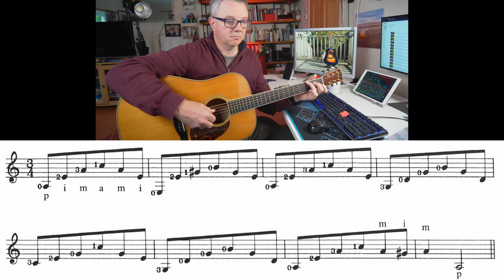Fred Noad - Solo Guitar Playing - Exercise 70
Exercise 70 of Frederick M. Noad's Solo Guitar Playing, Volume 1, Fourth Edition.

▶TAB◀
(direct link - membership required)

▶Your Host◀
Hi, I'm Cams, a music teacher on the Isle of Arran in Scotland. I've been playing guitar since 1991 and gigging since 2005. I teach privately at my home on Arran and enjoy making video lessons and podcasts about the guitar world. I am what could safely be called a guitar geek!

If you want to know more about me and my instruments, check out

▶SUPPORT ME◀
It would help me out a lot if you would consider starting your browsing session with my link and earn me a few pennies to help pay off the credit card bill!

If you got value from this and would like to say thanks, I do love a cup of coffee!